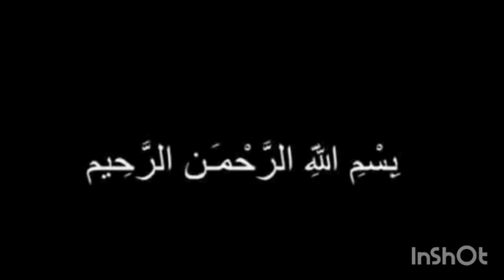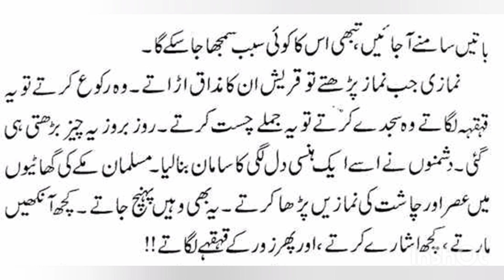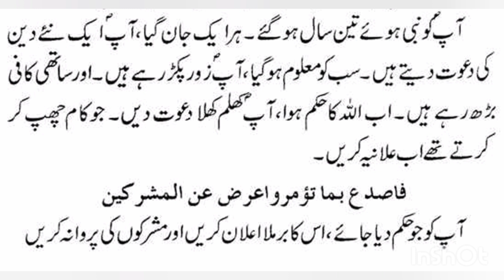Book "Muhammad Arabi ﷺ" by Muhammad Innayat Ullah Asad Subhani. Autobiography of Prophet Muhammad ﷺ